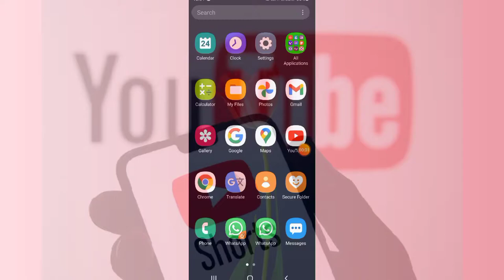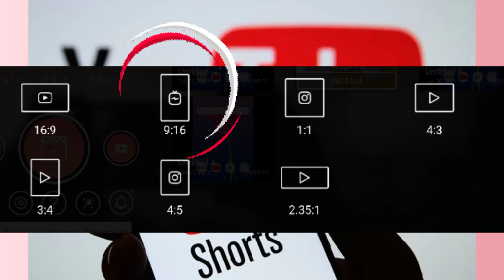Youtube shorts video kaise banaye 2021| how to make youtube shorts 2021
Today I will tell you Youtube shorts video kaise banaye -youtube short video upload Kare | how to make youtube shorts 2021

Our other interesting videos. 1. How to check internet speed in your mobile, PC, Laptop, Computer, etc. Without any software. easily

2. How To view A/C Transaction Statement in SBI Yono Transaction, SBIYONO में लेन-देन की जाँच कैसे करें

4. Yono sbi ka mpin kaise change karen | how to change mpin of YONO SBI. YONO SBI पिन कैसे बदलें

5. How to reset/change login PIN/MPIN of SBI YONO App😀😀😀😀SBI YONO App का लॉगिन पिन/MPIN कैसे रीसेट करें

7. Google Pay (Tez) से Mobile Recharge कैसे करते हैं ? Recharge Any Mobile Number from Google Pay.

Queries.
1. how to make youtube shorts video
2. Youtube Shorts monetization policy
3. Youtube Shorts Par Video Kaise Banaye
4. how to make youtube shorts viral